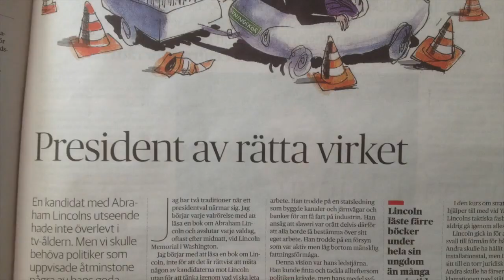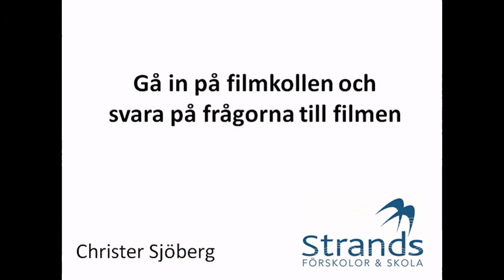Film 123: Sannolikhet